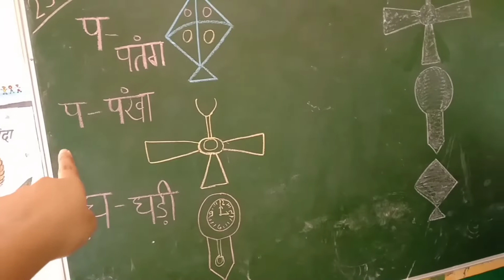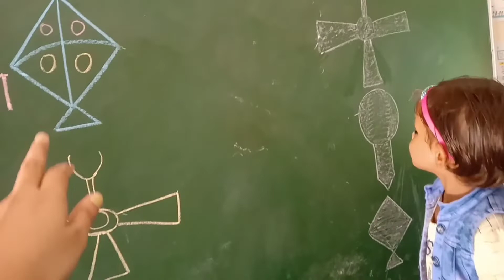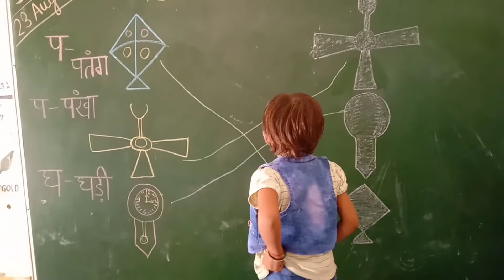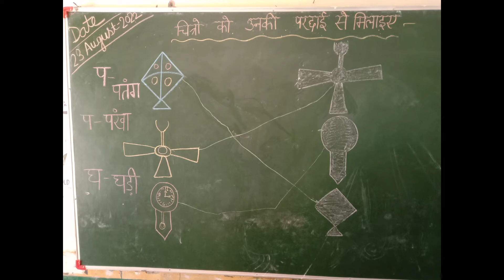चित्रों को उनकी परछाई से मिलाना